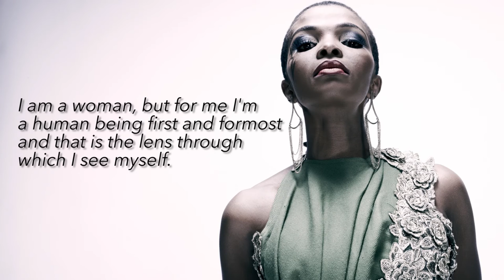SIMPHIWE DANA FOR 21 ICONS I THE LOCAL COLLECTIVE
We were so excited to be a part of this amazing shoot with one of South Africa's most beloved singers, Simphiwe Dana! Thank you to 21 icons for the opportunity and we hope you enjoy!

➫ S U B S C R I B E _ H E R E

→ S O C I A L S T U F F ←

Moods - Jammin' For Ray